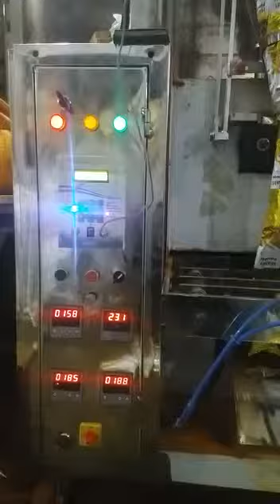200 ग्राम हल्दी पाउडर पैकिंग मशीन | सब्जी मसाला पैकिंग मशीन कानपुर | गरम मसाला पैकिंग मशीन कानपुर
Hi
मेरा नाम है शैलेश सिंह welcom to my youtube channel smart automation kanpur.

इस विडिओ मे जो मशीन दिखाई गई है वो आधा किलो powder packing के लिए बनाई गई है. ये एक semi pnumatic cup fillar मशीन है.

इस मशीन के बारे मे या इसकी सेटिंग्स के बारे मे जानने  के लिए आप डायरेक्ट हमें मेल कर सकते है या हमें कमेंट करके भी बता सकते he.

आप हमें whatsapp भी कर सकते हैं  mo. 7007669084

आप हमसे facebook के माध्यम से भी जुड़ सकते हैं

Your Queries-

1- semi pneumetic cup fillar machine for haldi powder.
2- pouch packing machine for हल्दी धनिया मिर्चा.
3- सब्जी मसाला पैकिंग मशीन का रेट in kanpur.
4- automatic packing machine for spices.
5- half numetic pakaging machine
6- हल्दी धनिया मिर्ची पैक करने के लिए मशीन
7- सौंफ पैक करने के लिए मशीन
8- सबसे सस्ती पैकिंग मशीन low cost
9- hadi mirchi powder coriender meet masala sabji masala khda masala besan sattu gulab jamun packing machine
10- sabji masala spices business start up idea low cost